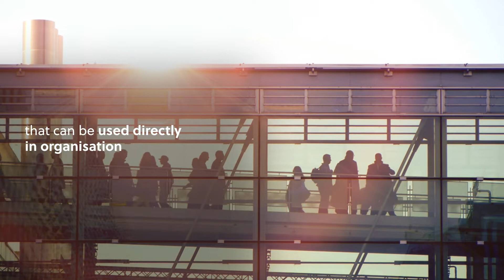Introducing Strategic Intelligence | S-RM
Intelligence has traditionally been used by organisations to protect against external risks. At S-RM we’ve seen a shift in that tradition, and many organisations are now using strategic intelligence to uncover opportunities as well as mitigate against risk. This video provides a short overview of strategic intelligence and accompanies our ‘Guide to Strategic Intelligence’. You’ll also discover our research report here, which gives a more in-depth analysis of the growth of strategic intelligence in business today.